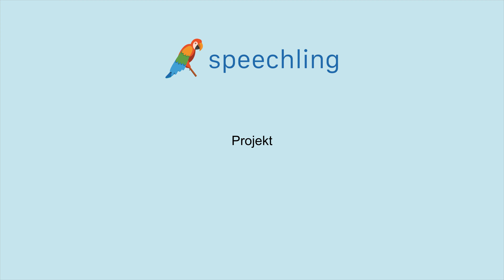ドイツ語で"プロジェクト"の発音の仕方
男性コーチ
Projekt

女性コーチ
Projekt